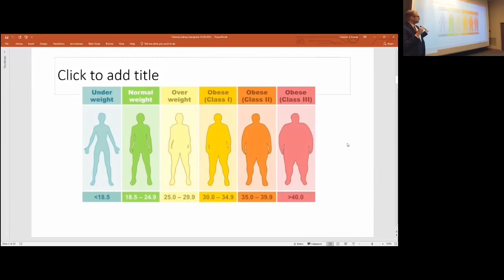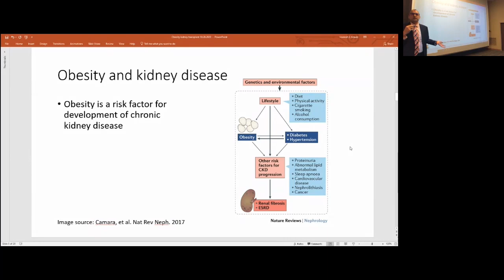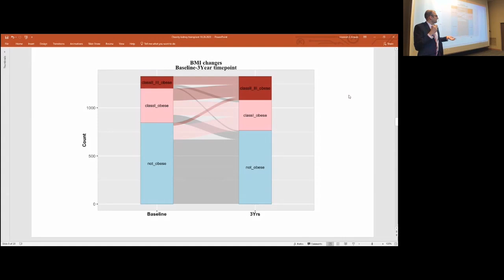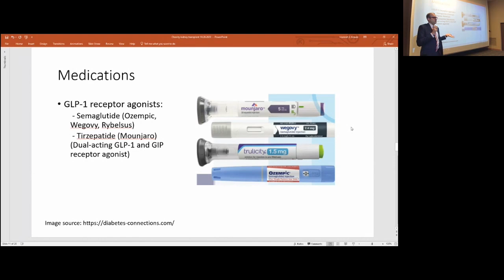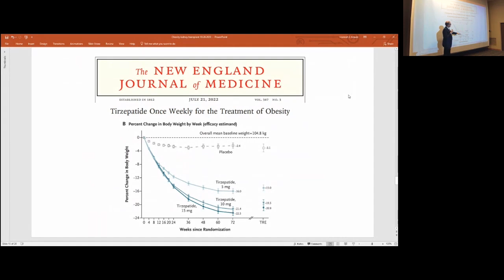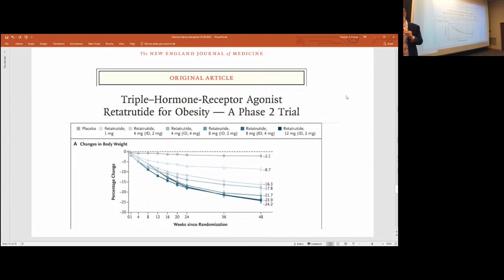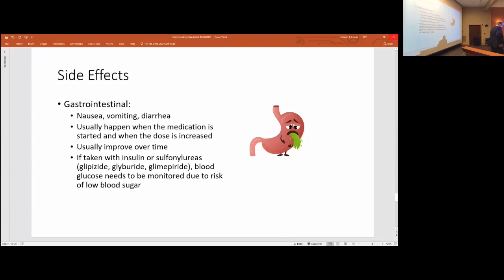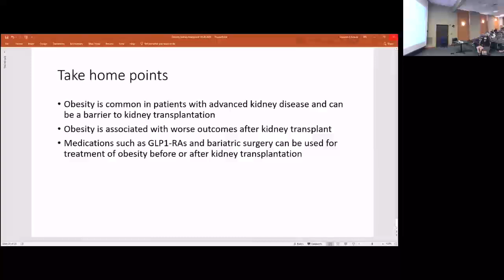Kidney Session (2023 Atlanta Trends iN Transplant Conference)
Updates in Kidney Transplant presented by Dr. Kazem Fallahzadeh at the 2023 Atlanta TNT Conference.